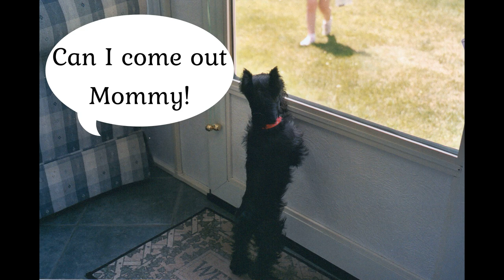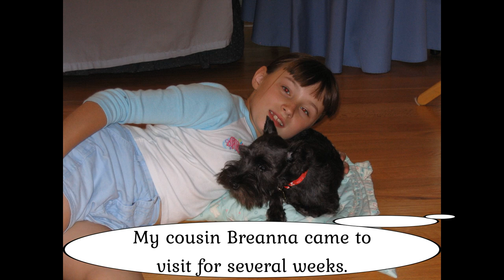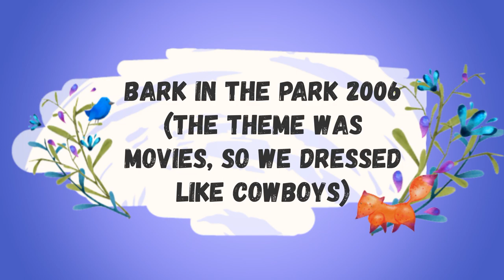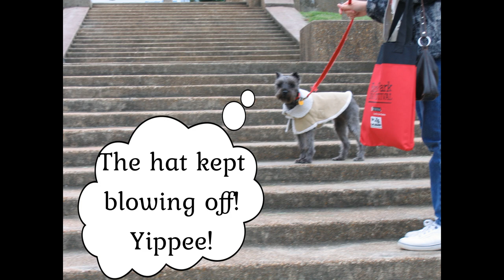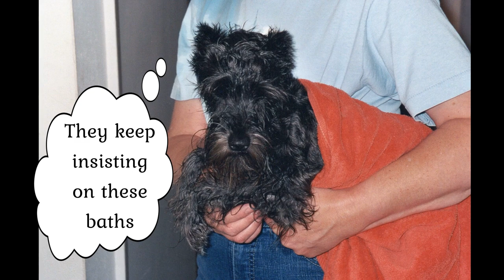Jackie the Sweetest Miniature Schnauzer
This is a memorial to our Miniature Schnauzer Jackie. She lived from 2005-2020.